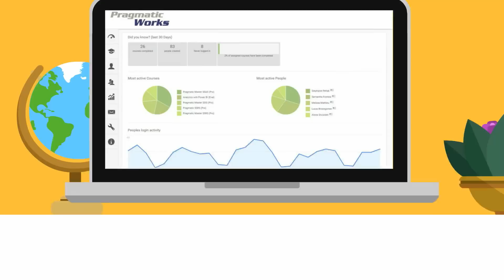Pragmatic Works On-Demand Training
Try our On-Demand Training platform for free with this one-week trial

Pragmatic Works On-Demand Training gives you the ability to learn from industry experts at your own pace. Our courses cover a variety of topics including Business Intelligence, Business Analytics, Big Data, SQL Server Optimization and more. You can also earn certifications, points and badges to stay up-to-date on the latest technology!